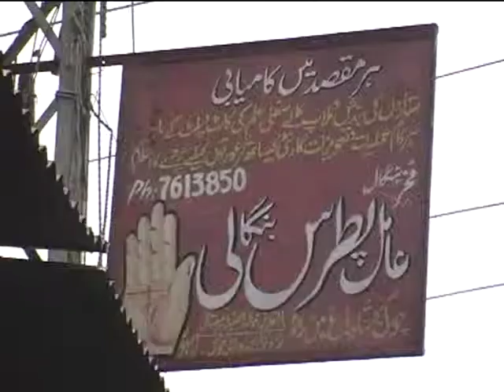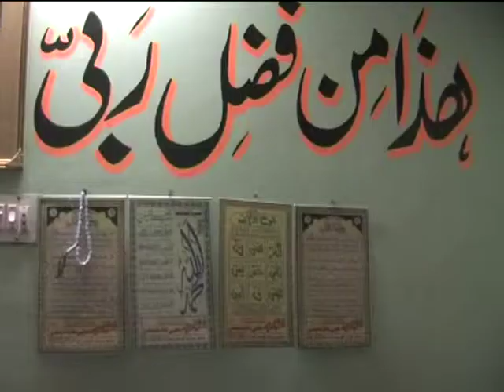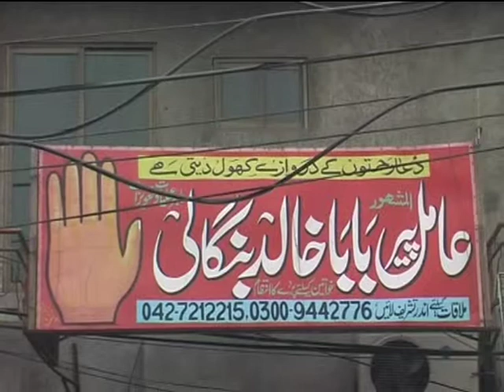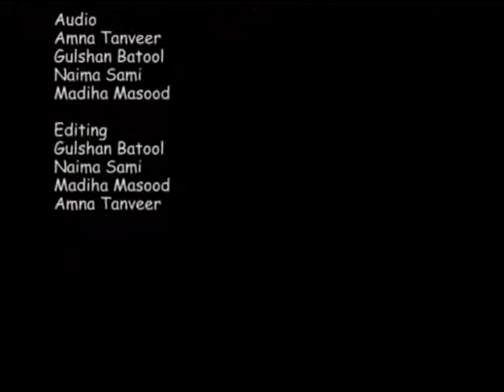Bolty Haath Sach ya Jhoot. (students Work Lahore college)